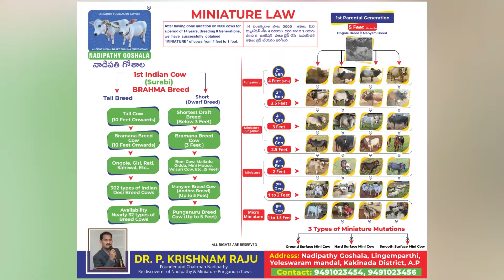Nadipathy nano & Micro mini cattle | 1 - 2 Feet Height